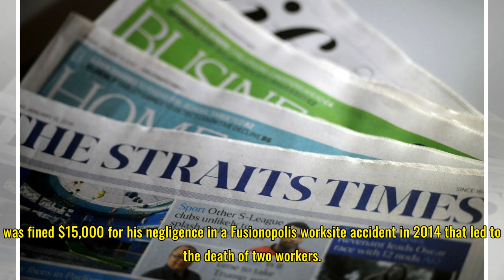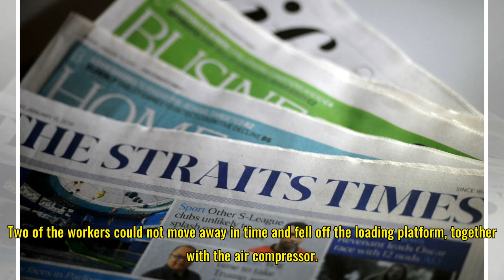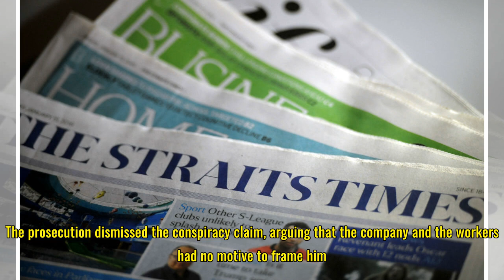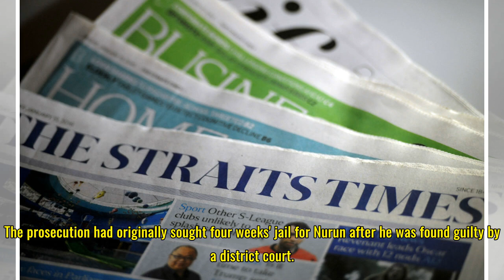Heavier sentence sought for foreman whose negligence caused two men to fall seven storeys